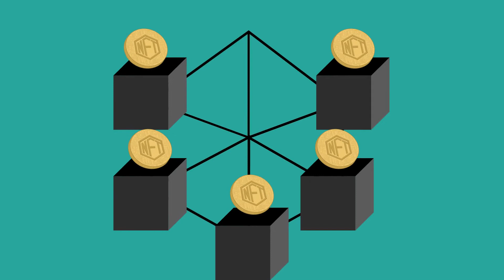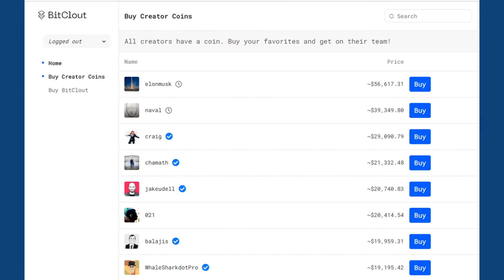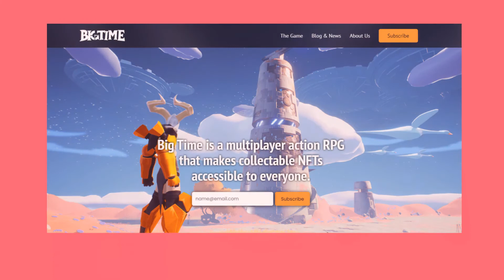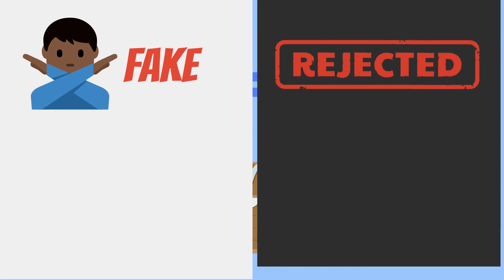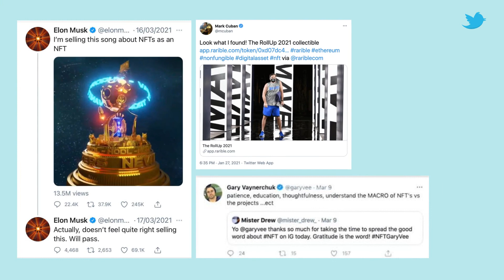Why a JPEG image sold for $69 MILLION! NFTs Explained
Let's look at NFTs or Non Fungible Tokens and understand why Beeple's JPEG is worth $69 million! Digital art and memes are going for millions. Watch the whole video to demystify NFTs and understand how they work and its uses.

NFTs Explained in plain English. NFT for beginners! What is an nft? What are Non-fungible tokens? Ether ETH Blockchain. Cryptopunks nft